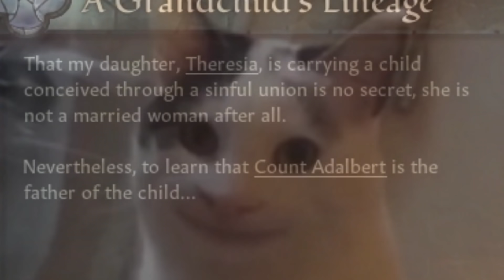The CK3 Experience